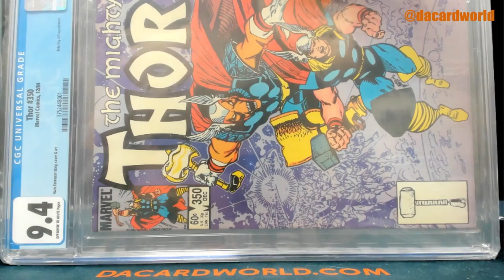Jesse's HP Graded Comic Thor Ed. break